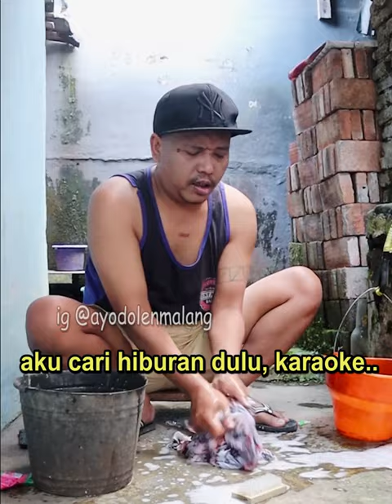sak sabar sabare wong lanang, yo iso nangis mberok mberok..